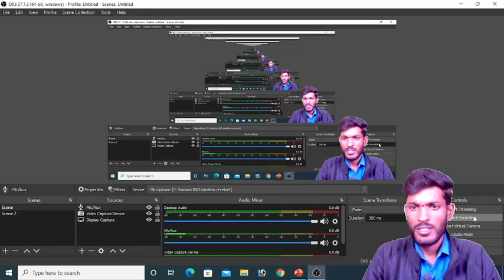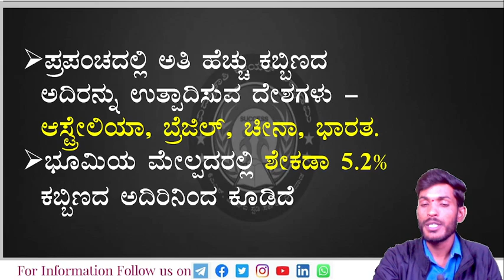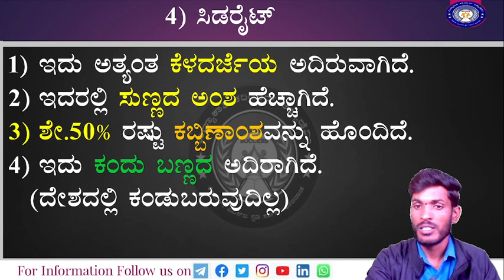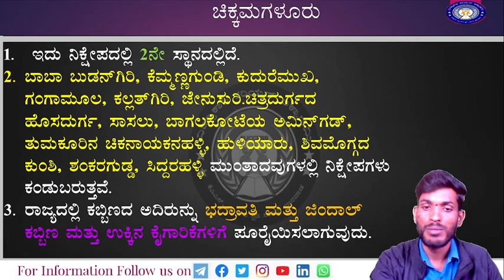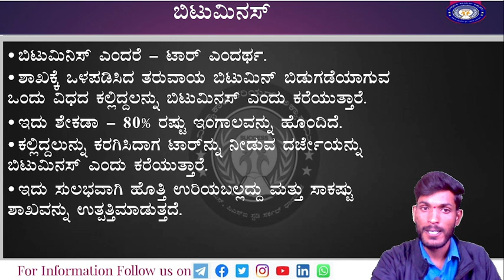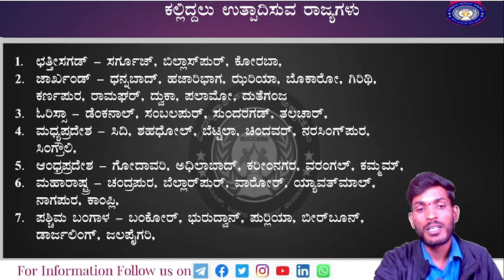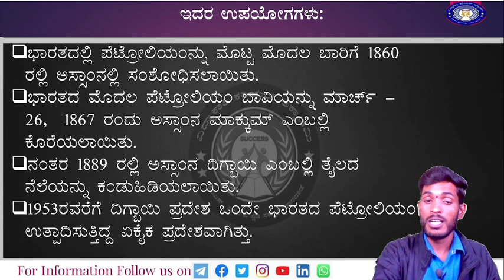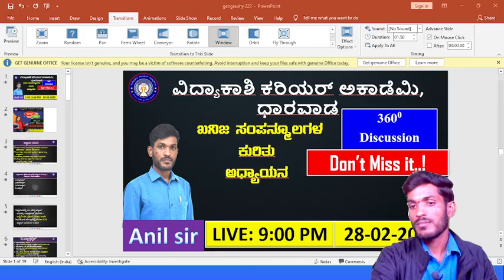Mineral Resources || ಖನಿಜ ಸಂಪನ್ಮೂಲಗಳು || Anil sir || Geography || Vidyakashi Career Accademy